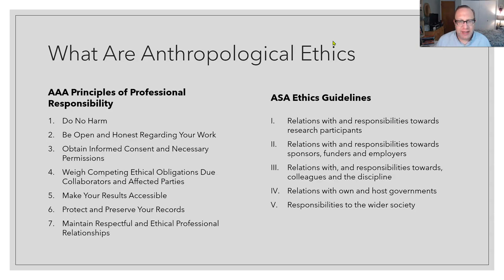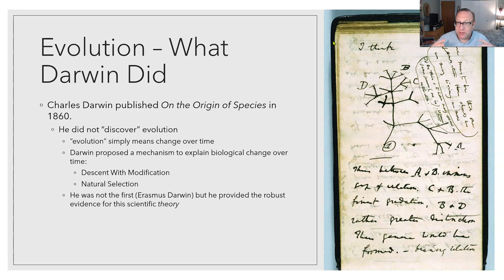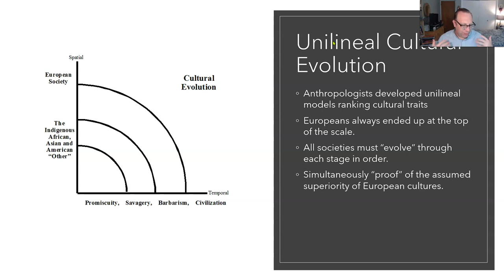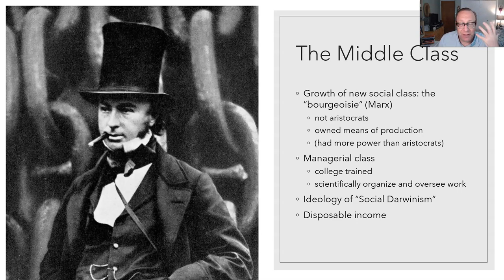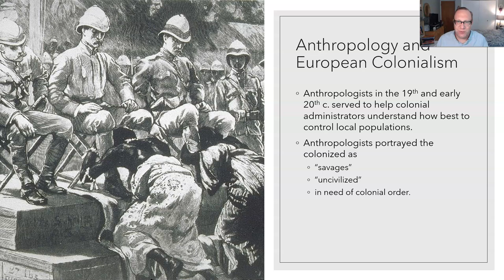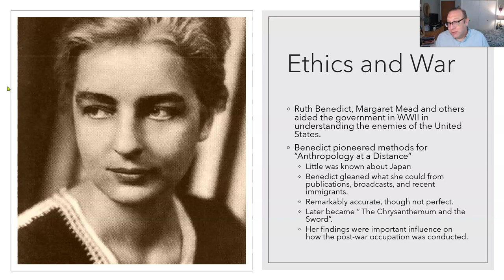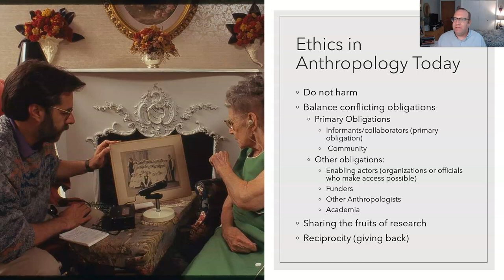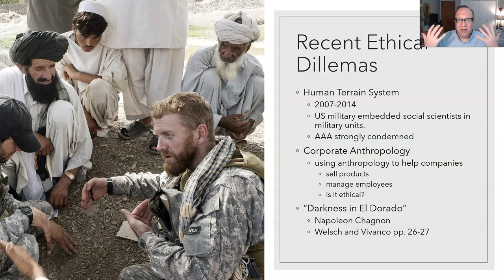Cultural Anthropology Chapter 01-History and Ethics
Where did anthropology come from? How do anthropologists think about doing research ethically and how does that relate to the discipline's history?